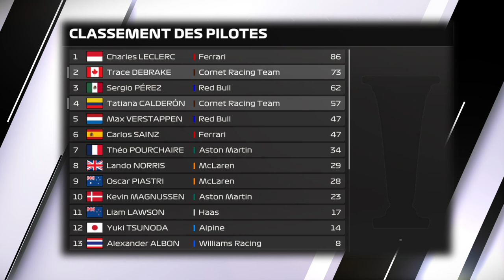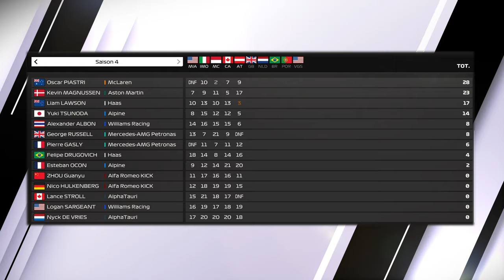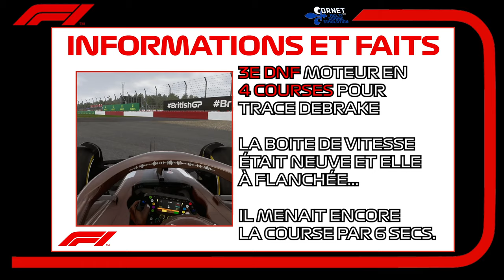LE DRS FAIT LA DIFFÉRENCE À SILVERSTONE | SAISON 4 | F1 23 MY TEAM #58 [QC/FR]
Carrière MyTeam (Série québécoise) sur F1 23 avec Cornet Racing Team et son pilote co-propriétaire Trace DeBrake. Suivez Cornet.TV pour connaître les performances de cette écurie québécoise en Formule 1.

▬▬▬▬▬▬▬▬ F1 PARTENAIRES ▬▬▬▬▬▬▬▬▬
Nonoflight : @Nonoflight
AntoGaming6532 : @AntoGaming6532
Géo Game : @geof188
Citax : @citaxx
Tixium : @tixium2533

▬▬▬▬▬▬▬▬ CHAPITRES ▬▬▬▬▬▬▬▬▬▬▬
00:00 Mi-Saison
01:43 Qualification
02:46 Tour de formation
04:19 Course
14:07 Dernier tour
15:51 Conclusion